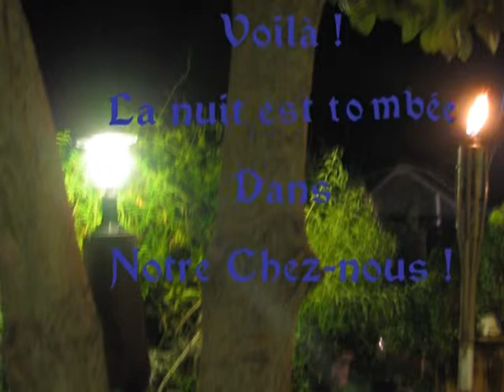Notre Chez nous à Istres en Provence 0001